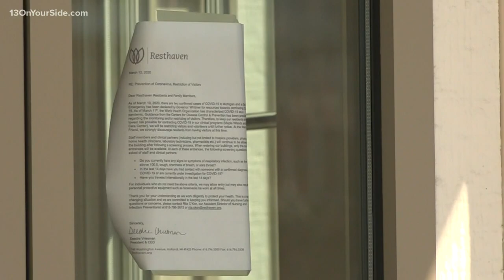Daughter coaches mom through puzzles from outside Holland assisted living center during COVID-19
On the west side of Resthaven's Maple Woods assisted living center, a table and two chairs sit outside a window.

With her phone in hand, Elaine Paige takes a seat to call her mother. Joan Buck, 90, awaits hip surgery and is currently isolated at the facility due the coronavirus pandemic.